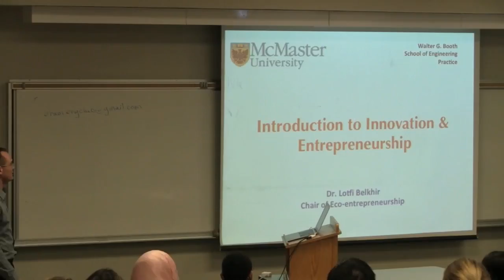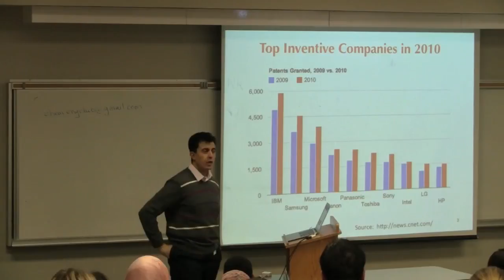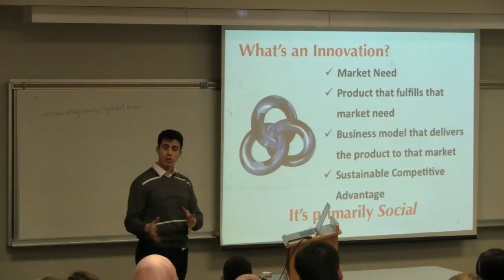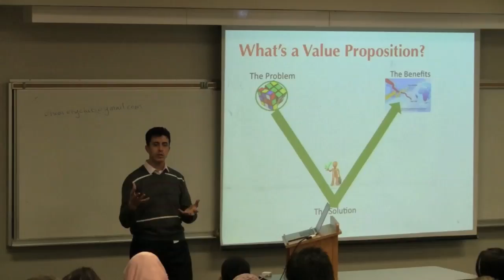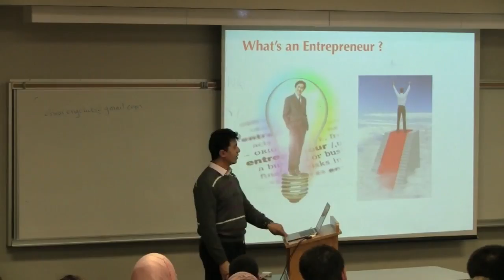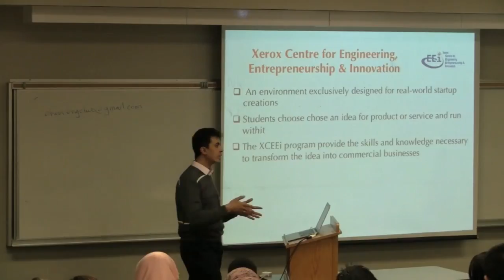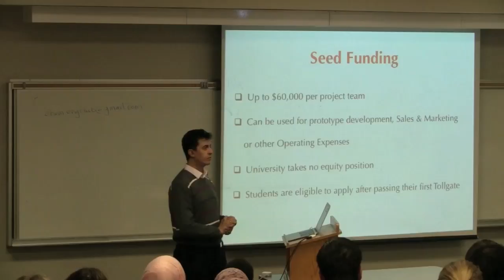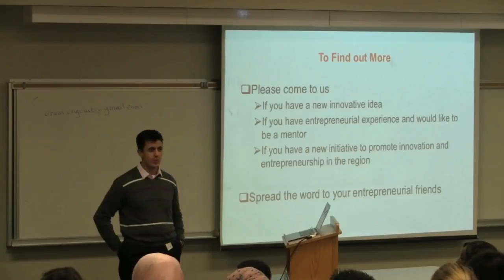Engineering Economics - 4N4 - 2012 - Class 09B